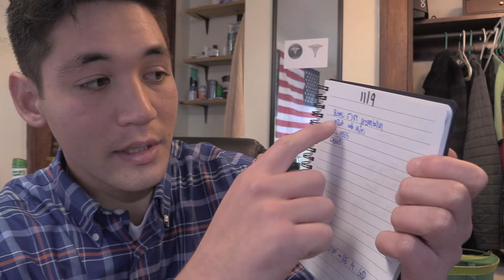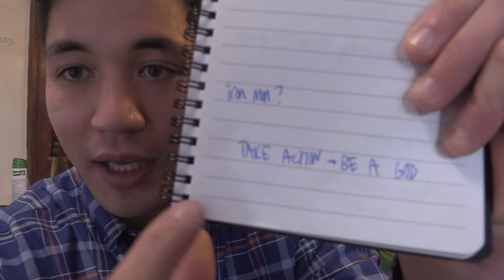Best Advice I've Ever Heard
LIKE MY FACE IN THESE PLACES
Video Equipment
Canon G7x Mark ii
Canon Vixia HF G40
Rode VideoMic Pro

Outro
Just Do It - Shia LaBeouf